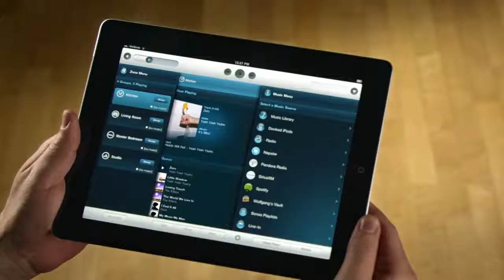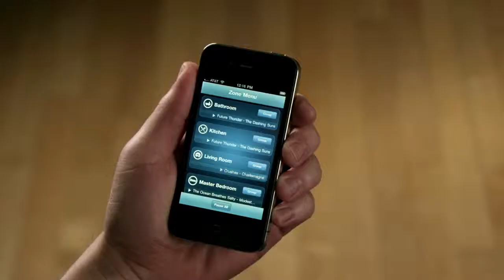SONOS_CONTROLLER_.mov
Sonos controller. Bedien je muziek met je Android smartphone,iphone of ipad.